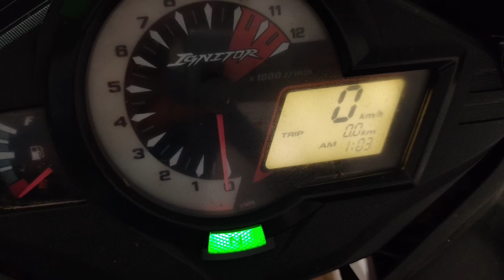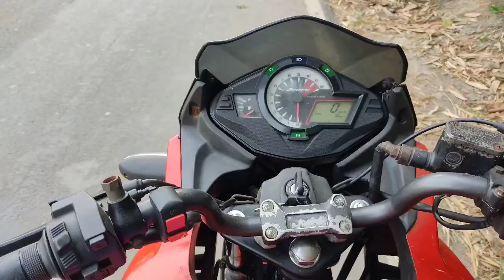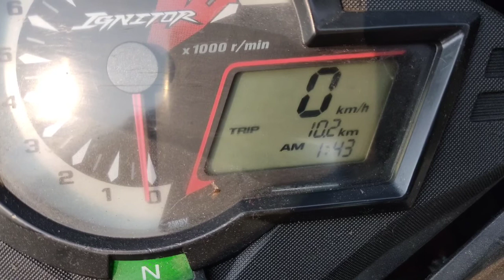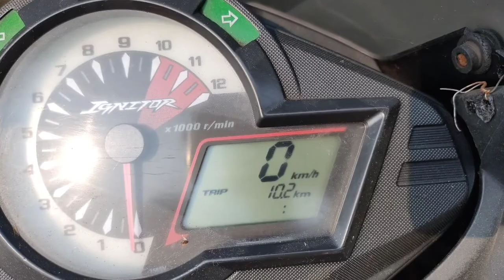Hero Ignitor Mileage Test BS3 2016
1 litre petrol real mileage test Hero Ignitor bS3
average mileage Hero Ignitor
Hero Ignitor true mileage test
Hero Ignitor original mileage test
Hero Ignitor original full service
Hero Ignitor petrol service
Hero Ignitor original petrol service 1 Kimi per litre